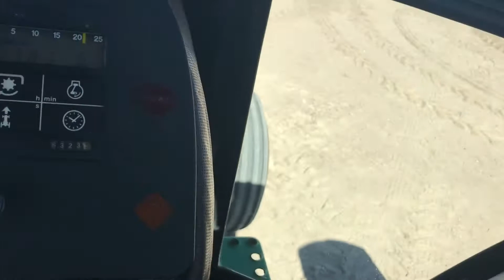BigIron Online Auction, John Deere 4450 2WD Tractor, Sells May 2, 2018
John Deere 4450 2WD Tractor